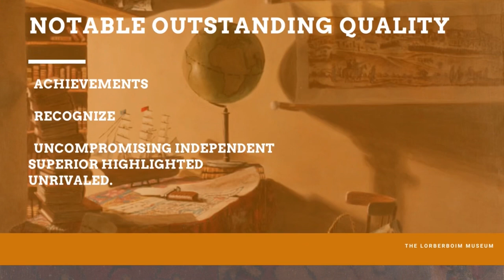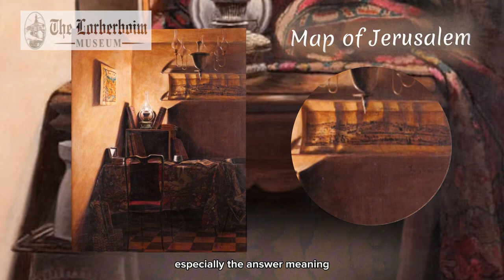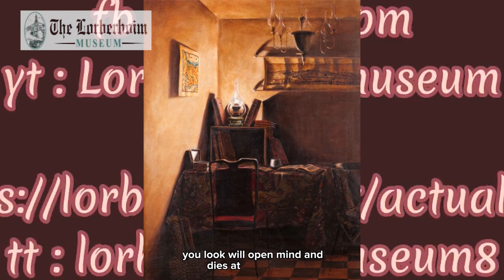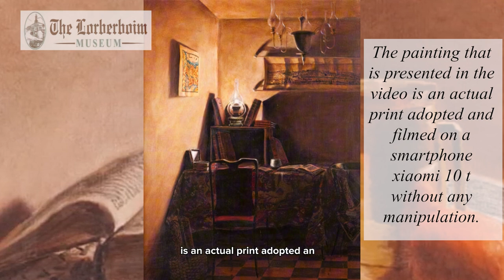Avidity hunting of Old masterpieces style story - Modified, July 23.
Story of sucssesful hunting rare Oldmaster outstanding painting oil on Tempera of 17th cetury style displaying interior of a Jewish scholar room.

Haim Lorberboim
The Lorberboim museum.